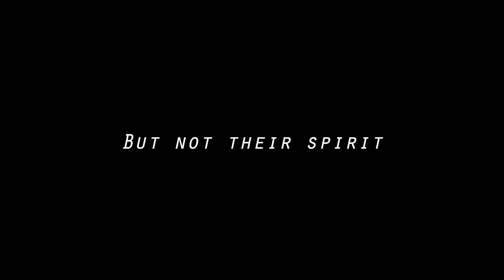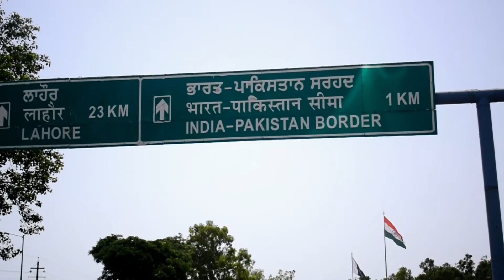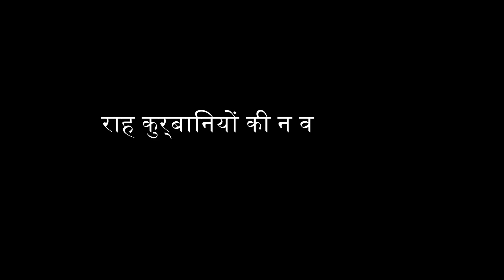About Liminality of Space | ANDC'18 Amity University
A space between Indo-Pak border instills an amalgamation of emotions of harmony, pride, brotherhood, togetherness and scrutiny in the hearts of peoples cross border... these things brings a sense of unity.
This is about our interpretation of what can be done for enhancing the charm and lost identity of 2 of the most important Railway stations which are a major link between 2 countries' India and Pakistan.
This is a video submission for a competition held nationwide namely NASA India ANDC 2018.
I don't hold any copyright of the songs used in this...
Also want to specially thank my seniors who pushed me for this video